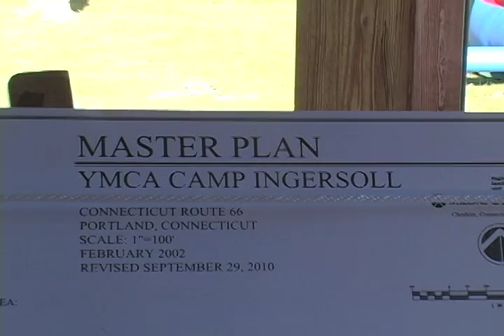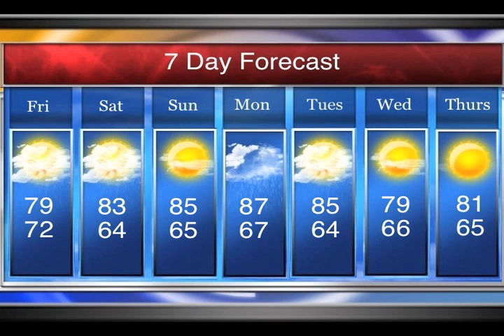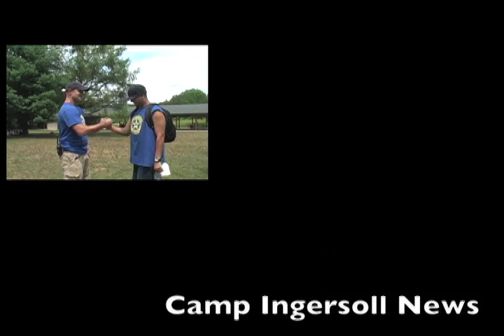YMCA Camp Ingersoll Out of this World W1 S3 Newscast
Due to tech problems the uploading of this video took longer than expected. Here is the first Newscast for our new Film Camp Group! Enjoy!